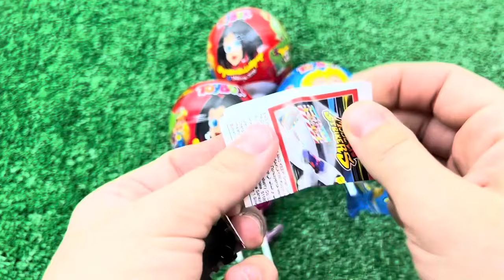Red VS Blue Food Dessert Mukbang 빨간색 파란색 디저트 먹방 DUBYBUBA 도나 CANDY